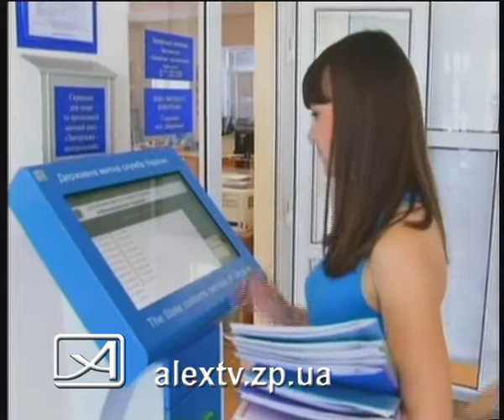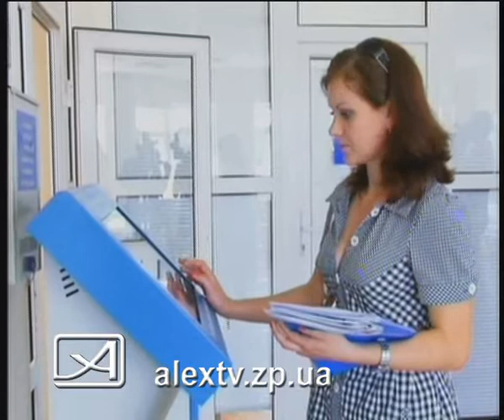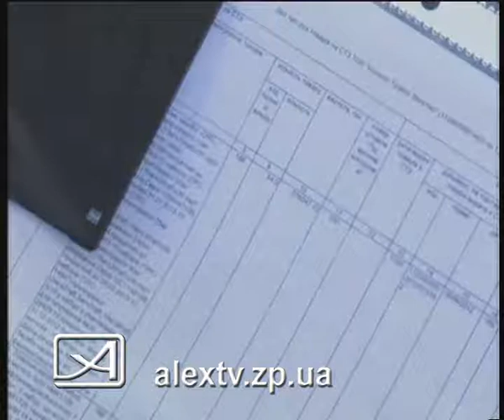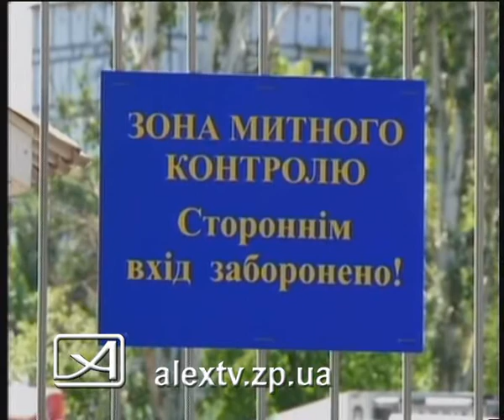19 06 таможня